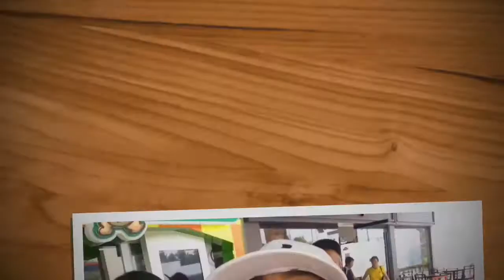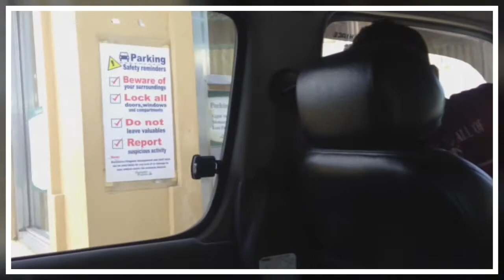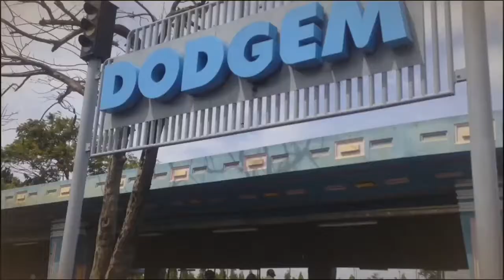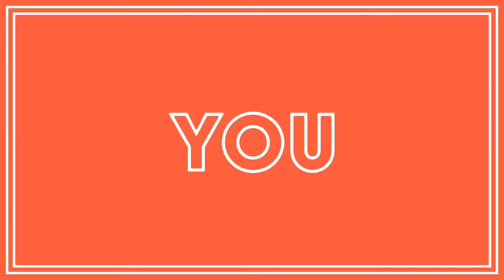Vlog #5 "Enchanted Kingdom 2k17" // itsfeblyka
Hey Lovelies, its Lyka here a 15 year old girl from the Philippines living life to its fullest. Last March 29 me and my friends went to enchanted kingdom to have fun. And I think it would be nice to Vlog our adventure😊, what you think? (P.S. We actually lost our "kaluluwa" when we rode the EK extreme😂.) Stay FEBulous💁🏻 my dear lovelies...

AND DON'T FORGET ALSO TO FOLLOW MY OTHER SOCIAL MEDIA ACCOUNTS